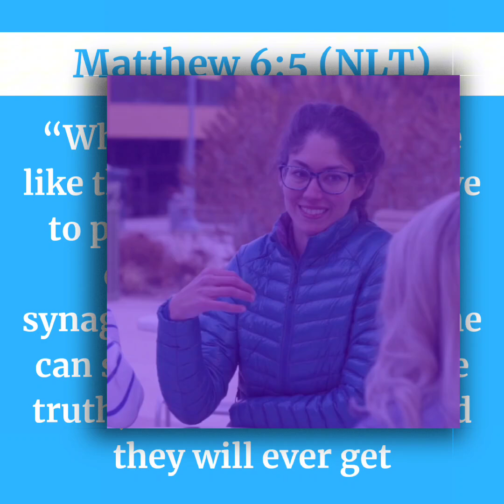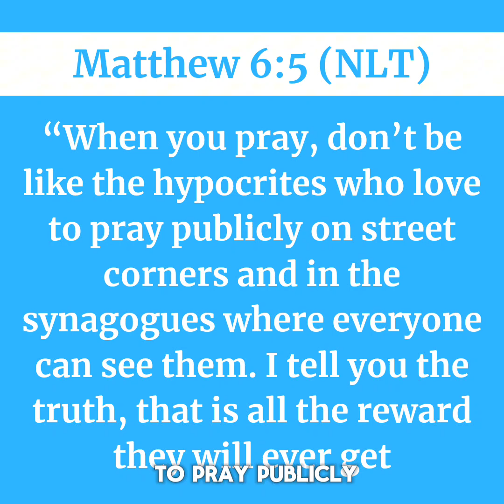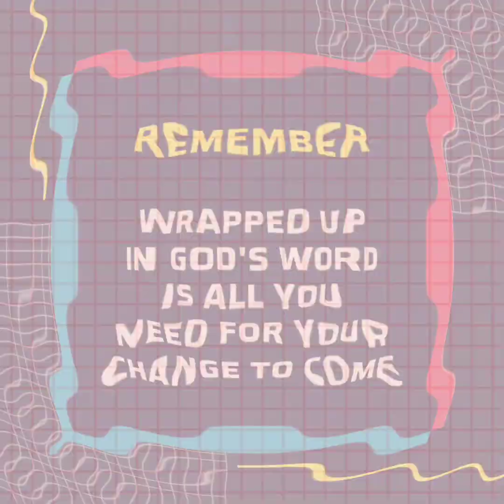MOTIVES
Today's Episode
(During prayer you should have an audience of one)